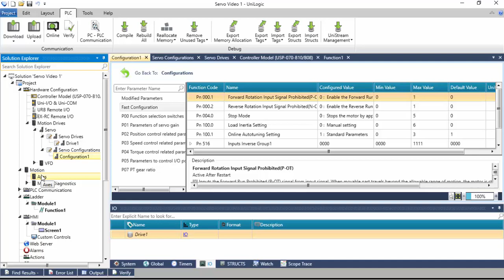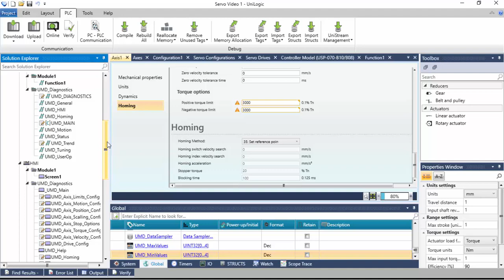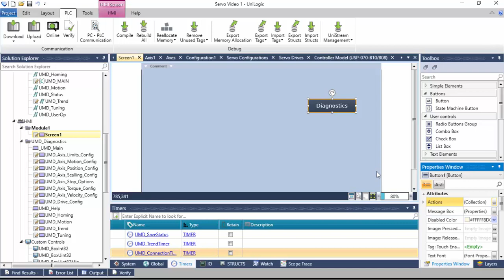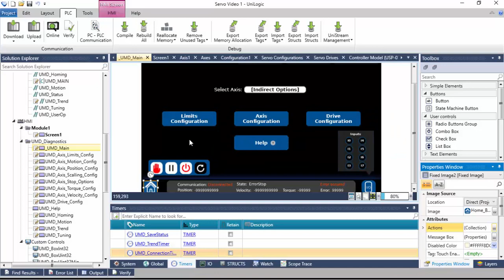Unitronics Servo Diagnostics configuration and setup application.